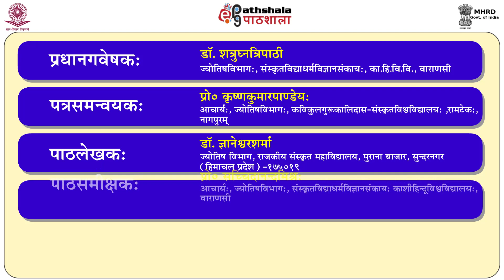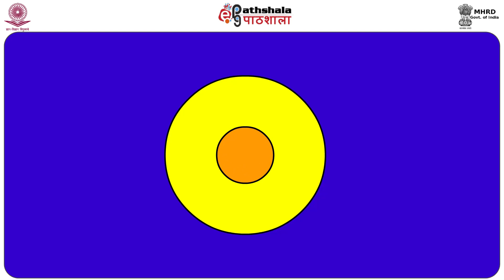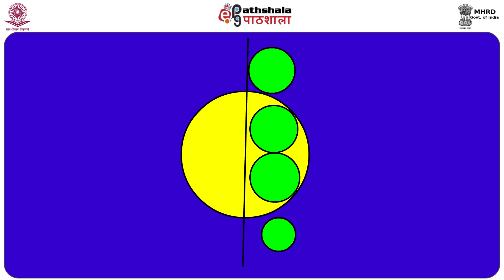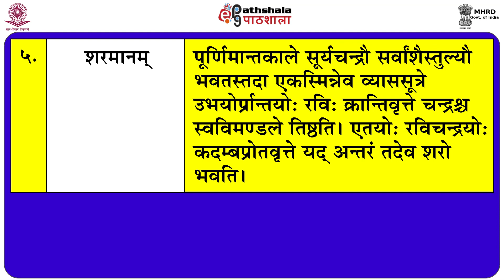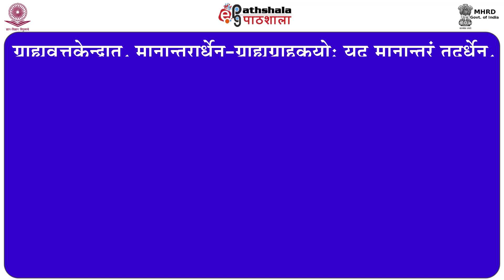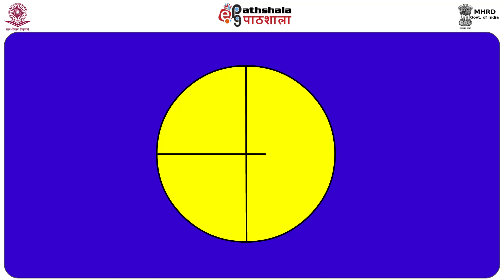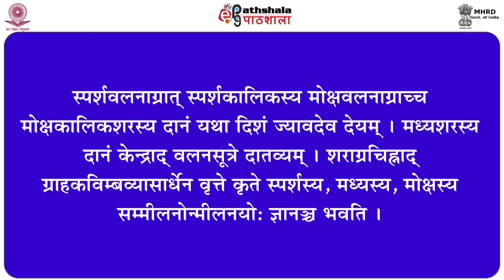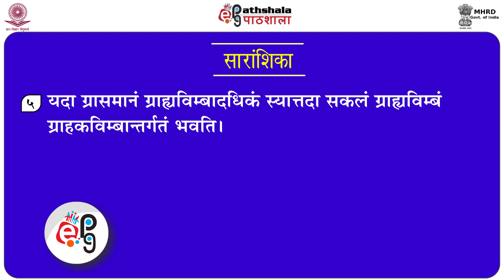P06 M-16. Sammilan unmilan parilekh